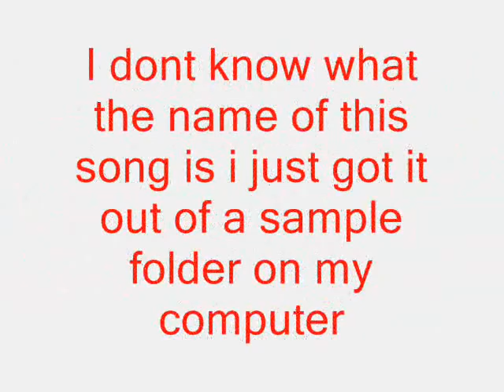John Clay #32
Pictures of Running Back John Clay of the Wisconsin Badgers